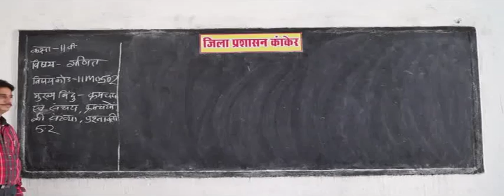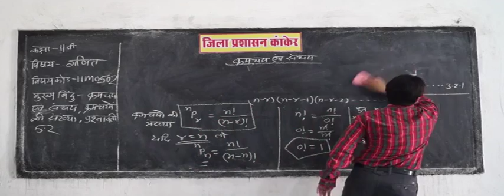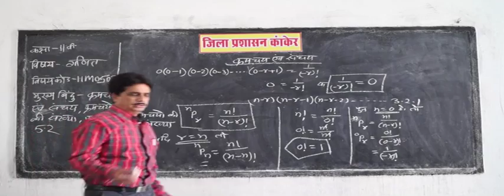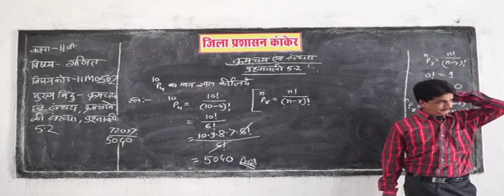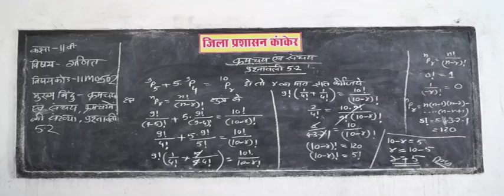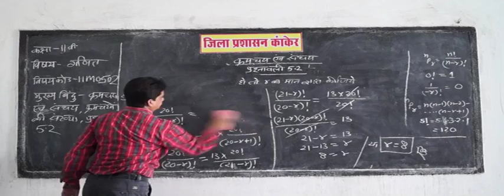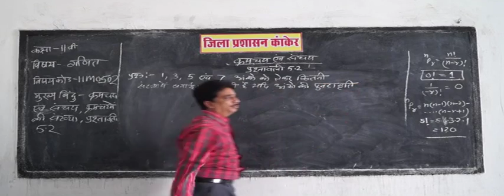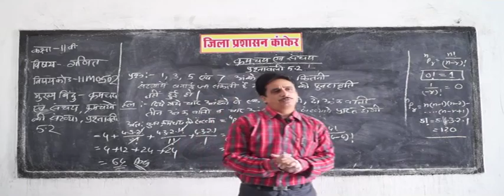11m0502 IN HINDI Permutation and Combination accumulation क्रमचय और संचय Part 2 # @ $ PM